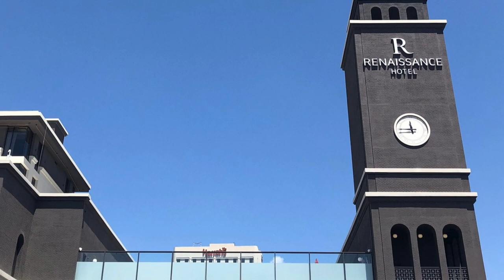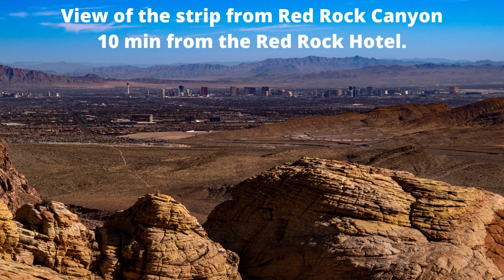2 Great cities to visit in Nevada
2 Great cities to visit in Nevada

0:00 Reno
4:01 Las Vegas

Title: Welcome To Las Vegas Sign
Author: Grant Cai

Title: Las Vegas, Nevada, USA
Author: Julian Paefgen

Title: River walk in Reno
Author: Remarksman

Title: Stratosphere Tower
Author: prayitno3063

Title: The Strip (from Red Rock Canyon)
Author: Corey Leopold

Title: Mount Charleston
Author: Jorge Elías

Title: Mandalay Bay Water Park (Lazy River) 01
Author: Michael Ocampo

Title: Rio hotel 2 (inside)
Author: kennejima
Source: Rio_casino_floor_(2013).jpg

Title: Reno 01 (view from a parking garage)
Author: Matt Walter

Title: Stratosphere
Author: Jamie Davies

Title: Hoover Dam
Author: Mario Duran-Ortiz

Title: Luxor (inside) 01
Author: Joseph Gage

Title: Circus Circus
Author: Vahe Martirosyan

Title: Rio (W Flamingo Rd)
Author: Matt Kieffer

Title: Flight over the Las Vegas strip  (33 sec)
Author: the Dronalist
Source: Flight_over_the_Las_Vegas_strip_in_the_early_morning.webm

Title:  Badass
Author:  Mr Smith

Title:  Slider
Author:  Mr Smith

Title:  Slinky
Author:  Mr Smith

Title: Reno-Tahoe International Airport Passenger Terminal
Author: Gillfoto
Source: COVID-19_Reno_Airport_1876.jpg

Title: Peppermill Reno
Author: FASTILY
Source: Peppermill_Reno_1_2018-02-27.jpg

Title: Fremont Street Experience in downtown Las Vegas, Nevada.
Author: APK
Source: Fremont_Street_Experience_intersection.jpg